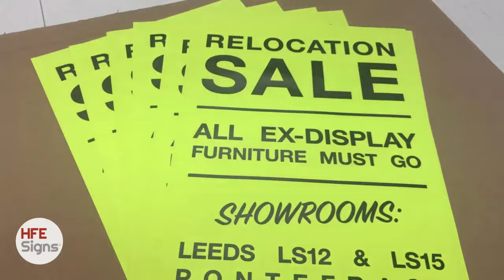Shop Posters | Poster Printing | Fluorescent Printed Posters | Window Posters | Waterproof Posters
Shop Posters - Ideal For Window Advertising | Poster Printing Free Design | Be Seen With Fluorescent Poster Prints | Day Glow Poster Printing | Waterproof Posters | Pavement Sign Posters